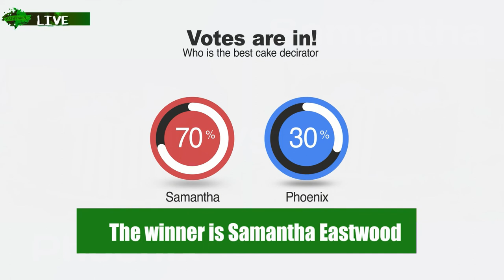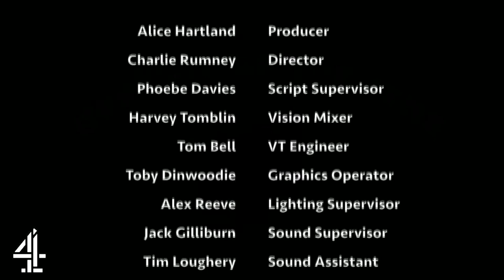Off The Grapevine - TV Show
'Off The Grapevine' is a student comedy TV show, full of laughter, competition and discussion. For all students involved this was our first ever TV Studio project pulled together in a very short time.

Producer: Alice Hartland
Director: Charlie Rumney

Presenters: Tobias Peever & Anna Wisdom
Contestants: Samantha Eastwood & Phoenix Thompson
Guest: Joshua Stuart

Production Assistant: Phoebe Davies
Vision Mixer: Harvey Tomblin
Graphics Operator: Toby Dinwoodie
Autocue & VT/Engineer: Tom Bell
Lighting Director: Alex Reeve
Sound Supervisor: Jack Gilliburn
Sound Assistant: Tim Loughery
Floor Manager: Teifi James
Camera Operators: Jack Lewin, Izzy Collins, Jordan Browning, Alex Charles & James Hartley

The programme is intended for Channel 4 with an 8pm time slot on a Friday.